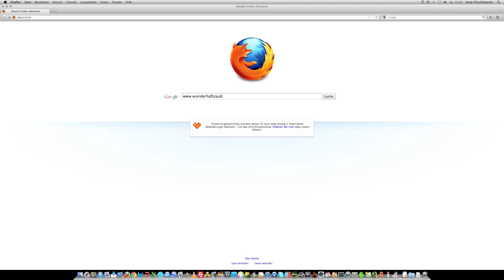Balduin allein in HD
Werbefilm für wunderhaftzaubervoll Stofftiere